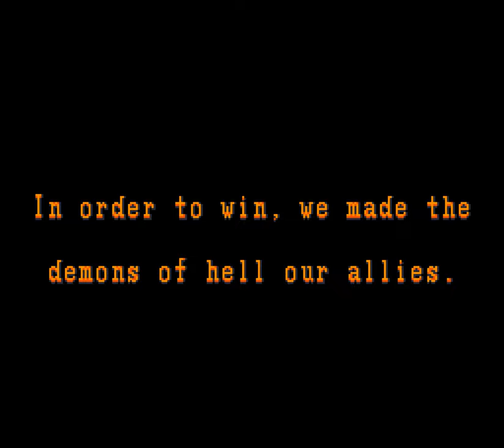[SFC] Area 88 - Greg Gates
Area 88(U.N. Squadron , 1991, Capcom) - Super Nintendo Entertainment System longplay/walkthrough